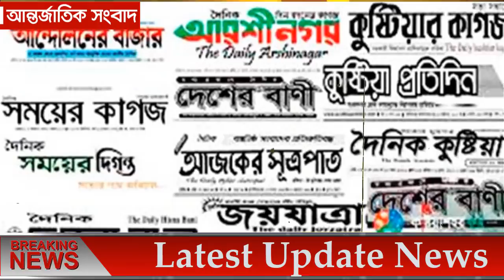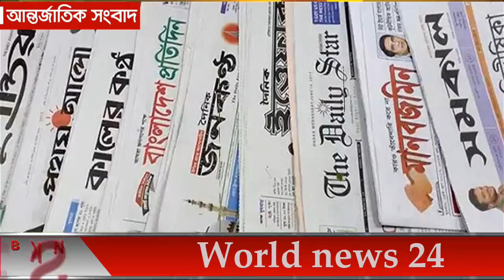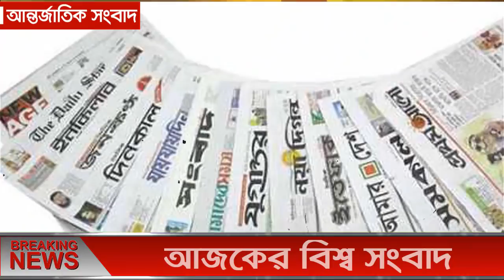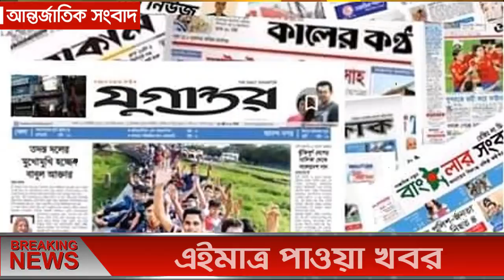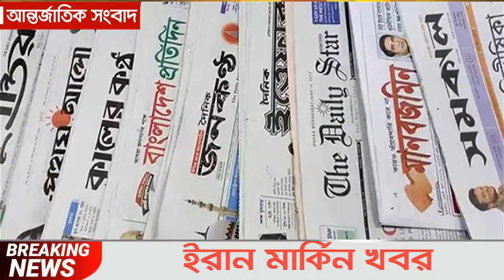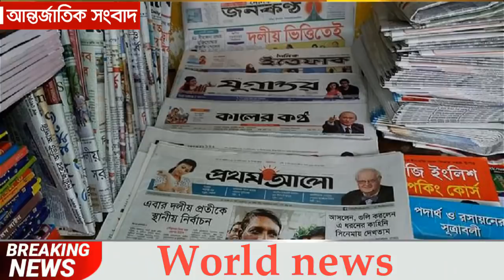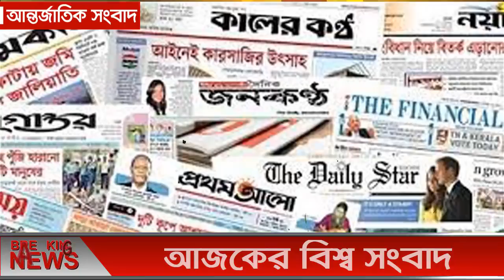আন্তর্জাতিক সংবাদ Today 11 May'21📺 BBC bangla news আন্তর্জাতিক খবর antorjatik sambad বিশ্ব সংবাদ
আন্তর্জাতিক সংবাদ Today আন্তর্জাতিক খবর 11 May 2021 তাজা খবর আজকের। BBC bangla news  khobor antorjatik sambad বিশ্ব সংবাদ  international news today bangla bbc